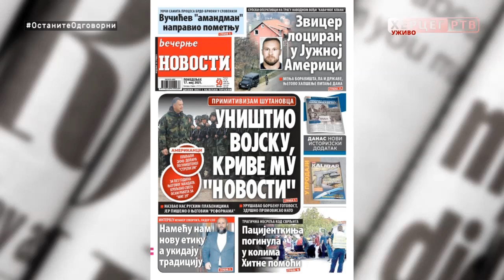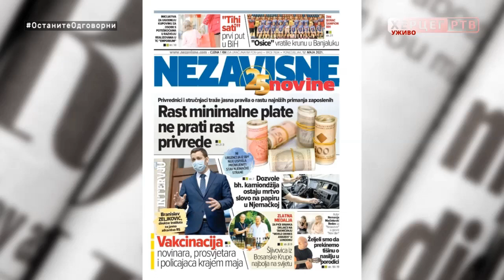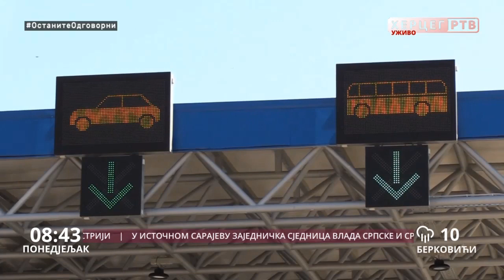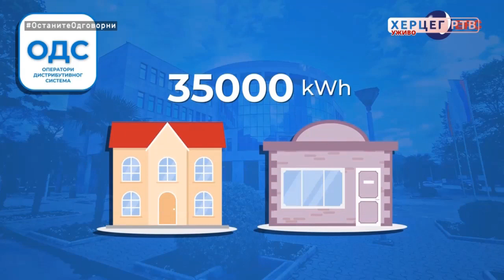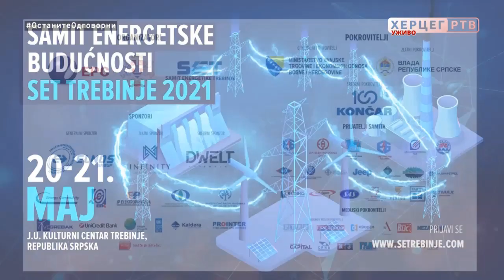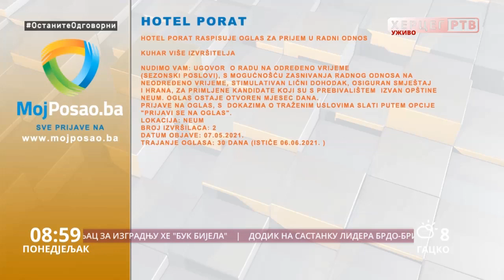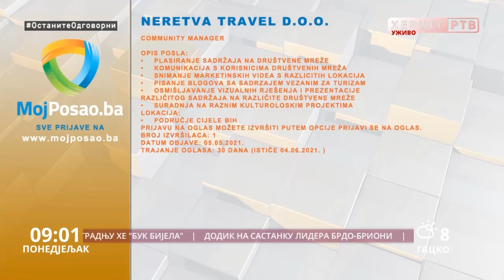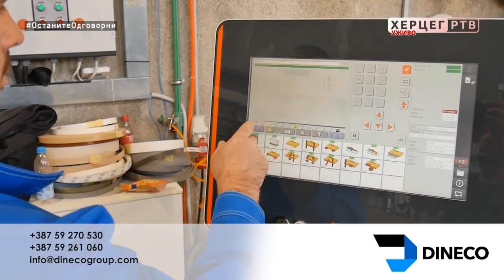Dobro jutro Hercegovino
Sponzori  jutarnjeg programa "Dobro jutro Hercegovino" su:Peko Trebinje, Butik ''Madam'', Be Cool American Outlet Trebinje, Dama Fashion, Dineco namještaj po mjeri, X express, ŠTAMPARIJA PRINT SHOP, Klub 089, Bar 2000, Lotex, TRIAL, Kapital Soft, Frizerski salon „Anja“,